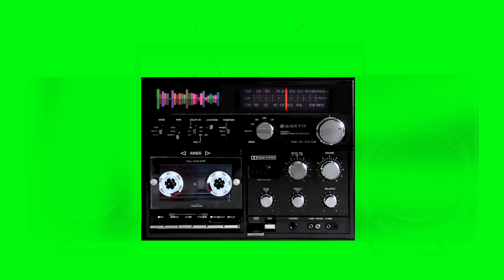Radiograbador con Cassette / Green Screen / SIN parlantes / No speakers